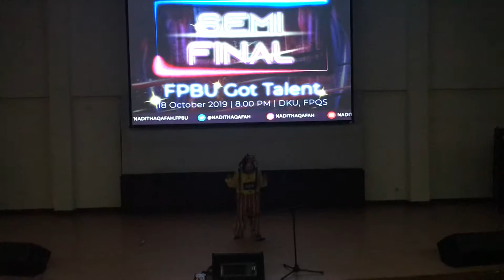Fatihah - Semi Final FPBU Got Talent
Semi Final FPBU Got Talent.